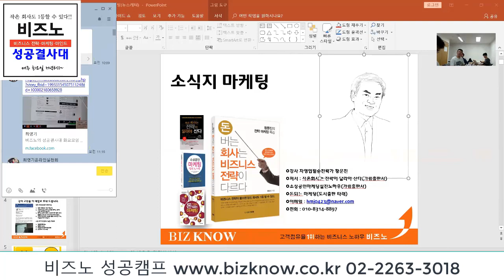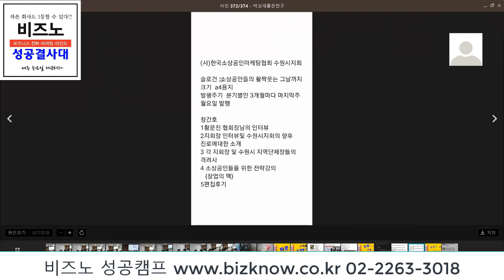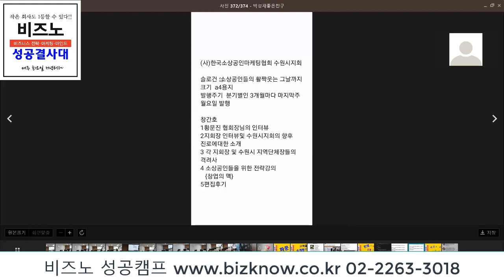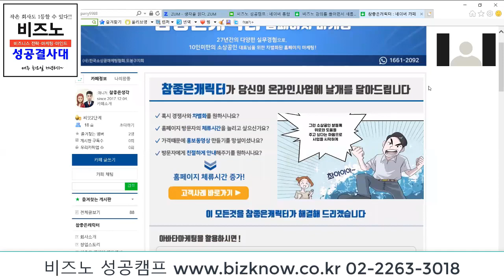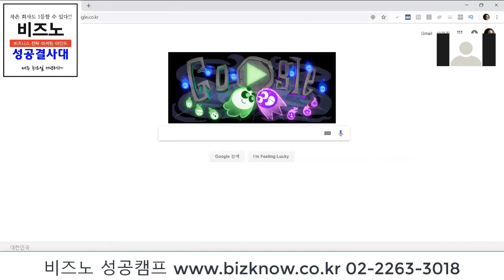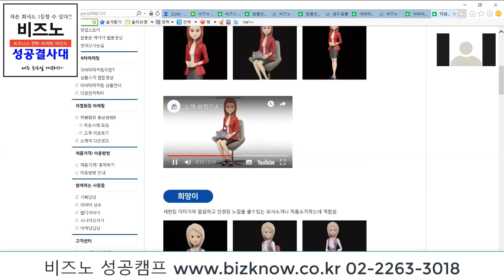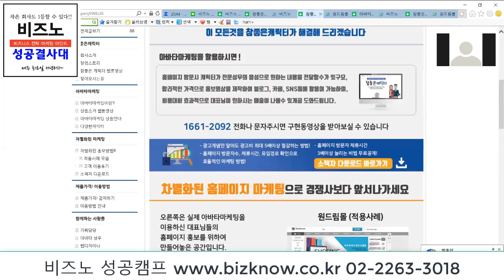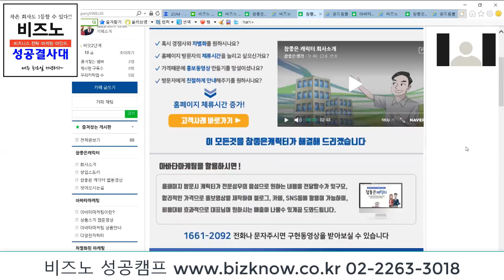성공결사대 2018 10 30 뉴스레터 기획안 최종발표